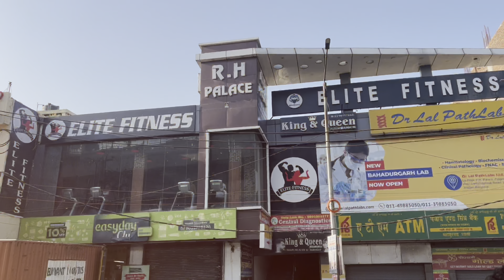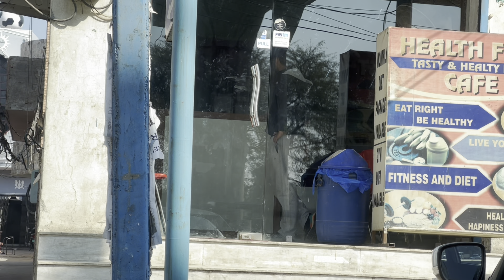THE ELITE FITNESS // LOCKDOWN M GYM // DELHI TO BHADURGARH // ROHIT DALAL & VIKAS RATHEE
DELHI TO BHADURGARH
VIKAS RATHEE & ROHIT DALAL